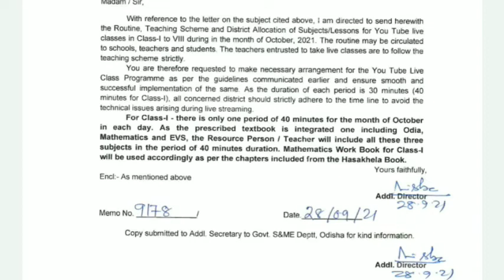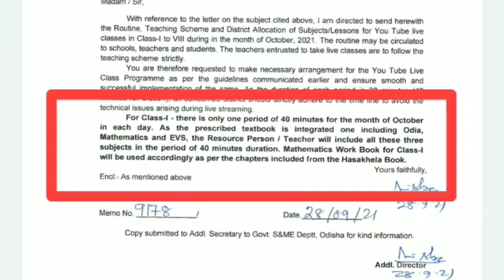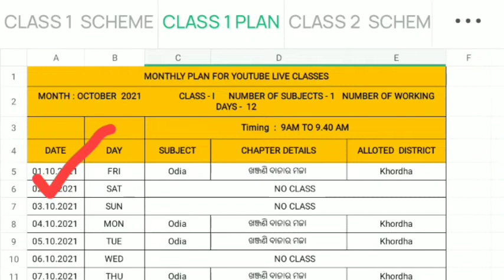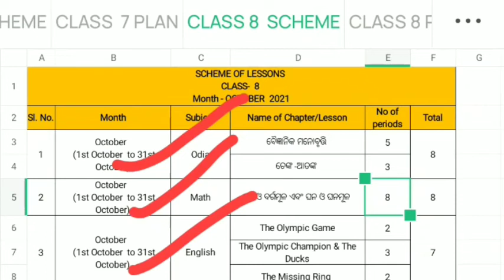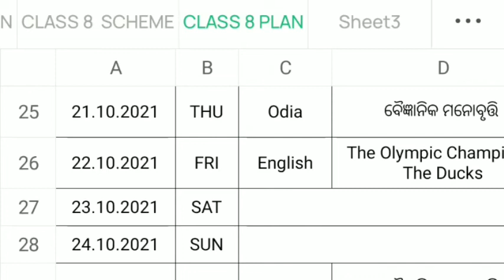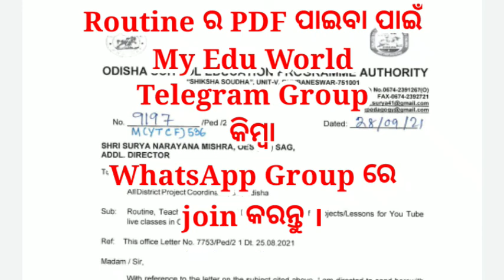Routine, Scheme of Lessons and District Allocation of YouTube Live Classes for OCTOBER-2021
My_Edu_World WhatsApp Group Link-

My_Edu_World Facebook Page

My_Edu_World Facebook Group

Hello,
I am Abhaya, Welcome to your favourite Channel My_Edu_World..